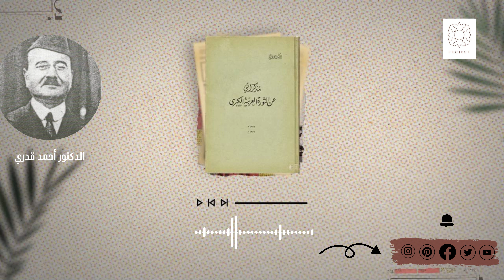كتاب مذكراتي عن الثورة العربية الكبرى أحمد قدري/هزيمة مصطفى أتاتورك وسيطرة الجيش العربي على حلب ح 13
كتاب مذكراتي عن الثورة العربية الكبرى أحمد قدري
الدكتور أحمد قدري ولد في مدينة دمشق من العام 1893, وتلقى تعليمه في دمشق والاستانة ثم في العاصمة الفرنسية باريس، و احد مؤسسي الجمعية العربية الفتاة.
وفيما يلي مذكرات الطبيب في الثورة العربية الكبرى ضد الاحتلال العثماني.
_ للأسئلة أو العمل معنا أو في حال كنت تعتقد ان العمل ينتهك حقوق أي جهة كانت يرجى التواصل معنا على بريدنا الالكتروني .

‎الهُوية_السورية
بالعربي | project